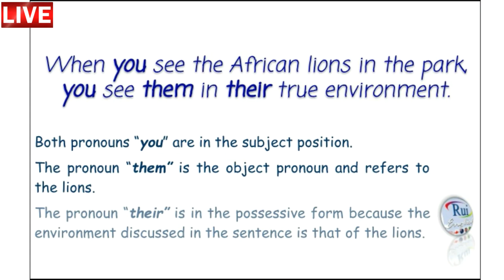Aula de inglês: PREPOSITIONS African lions in the park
🔘RuiEnglish Lec: PREPOSITIONS African lions in the park

When you see the African lions in the park, you see them in their true environment.

Both pronouns “you” are in the subject position.

The pronoun “them” is the object pronoun and refers to the lions.

The pronoun “their” is in the possessive form because the environment discussed in the sentence is that of the lions.

- Diferenciais

- Diferenciais